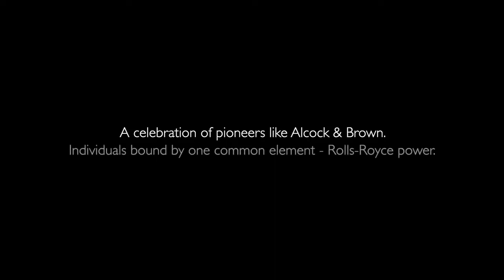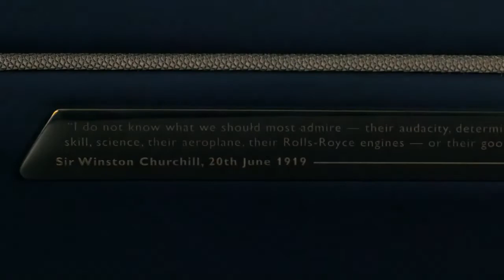Rolls-Royce Wraith Eagle VIII collection